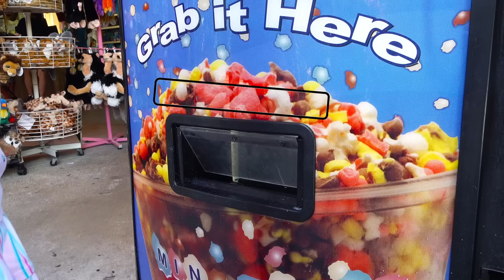Nastya và bạn bè - Lễ tốt nghiệp mẫu giáo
Nastya và bạn bè của cô đi dự lễ tốt nghiệp mẫu giáo của họ. Họ đã nhận được giấy chứng nhận và quà tặng. Họ đã học được rất nhiều và có một thời gian tuyệt vời.